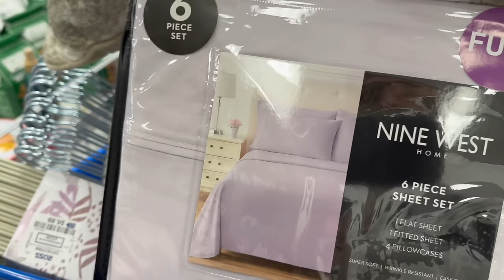AMUEBLANDO Y DECORANDO LA NUEVA CASA!🏡❤️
Hola buenas tardes, espero que se encuentren todos muy bien. Disculpen que no les había podido compartir contenido, pero es que quería compartirlo en un solo video para no hacer tantas partes. Pero finalmente ya quedó! nosotros estamos muy contentos con el resultado. Espero les guste pero se vale comentar y me digan que le falta o que le sobra, me gusta mucho saber sus ideas también y se las agradezco. Muchas gracias por el apoyo a nuestro contenido y mi familia. Se los agradecemos mucho. Les deseo que tengan un muy bonito día y una excelente semana. Saludos para todos!❤️❤️🏡🥰🥰